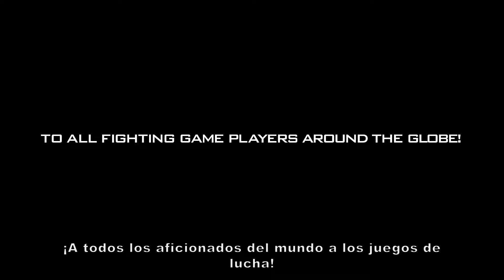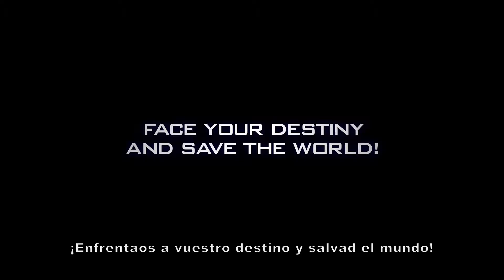King Of Fighter XIV Story Demo Trailer ESP sub